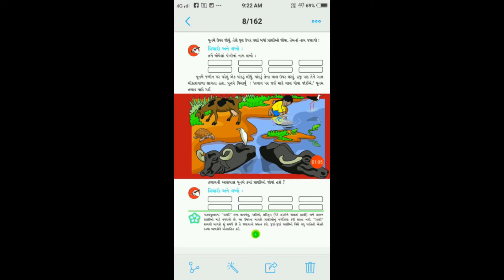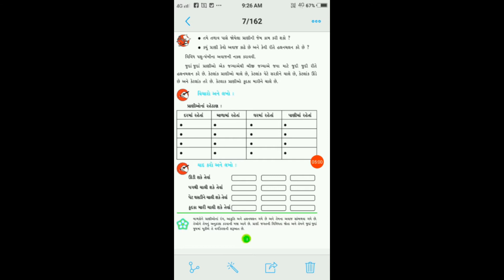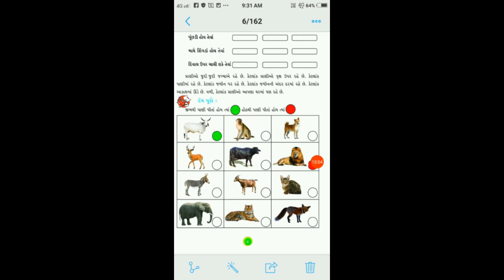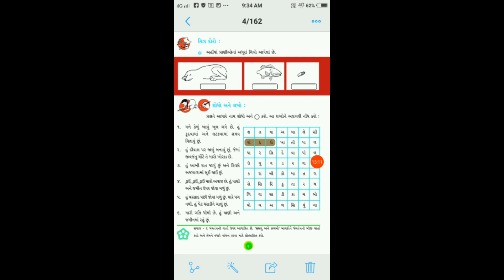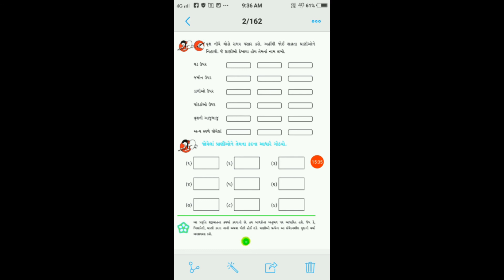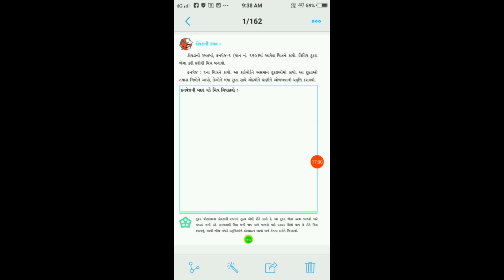06/07/2020, ધોરણ 3, આસપાસ, પાઠ 1